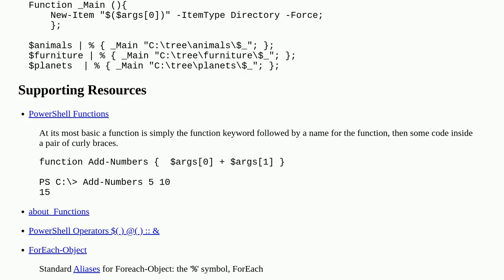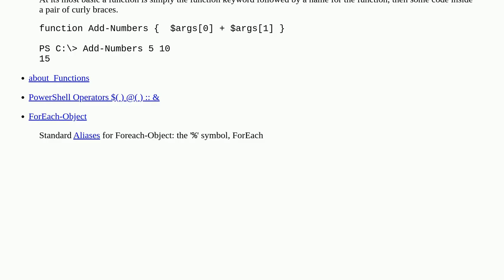Create folders tree logic simplification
A special thanks goes out to the community